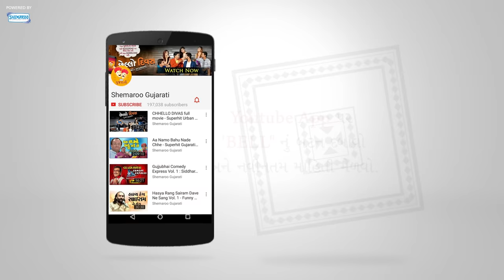Hasya Ni Dhingamasti : Comedy Scenes |Gujarati Natak - Gujjubhai Siddharth Randeria - Sanjay Goradia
& Stay Entertained!